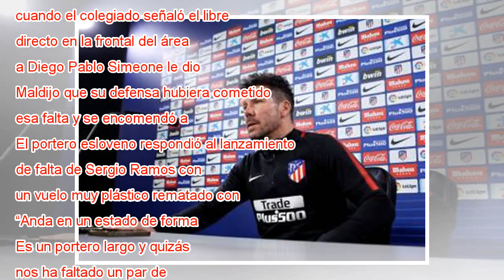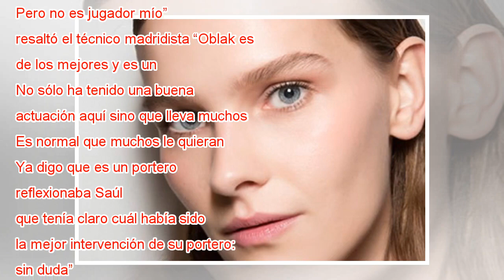Otra gran tarde de ‘San Juan Oblak’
Oblak se estira para despejar el lanzamiento de falta de Sergio Ramos que hubiera supuesto el 2-1. JAVIER SORIANO AFP Por arriba, por abajo, desde lejos y desde cerca, Jan Oblak sostuvo el asedio del Madrid. “San Juan”, como le han bautizado en el cl...